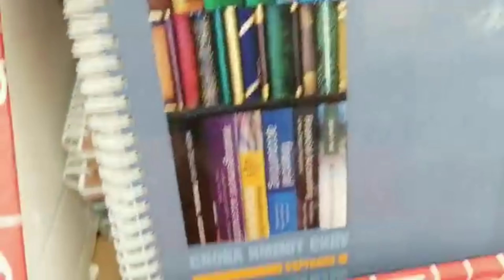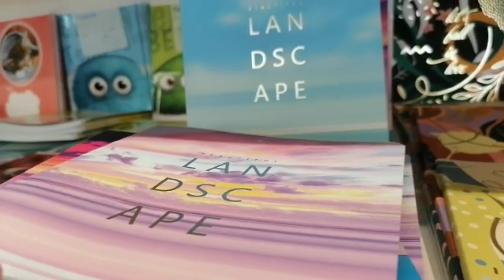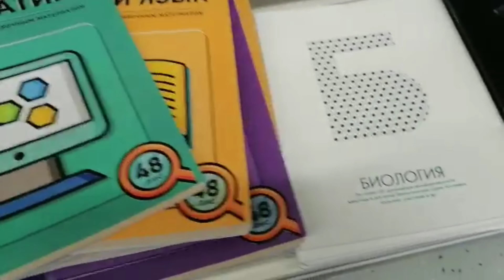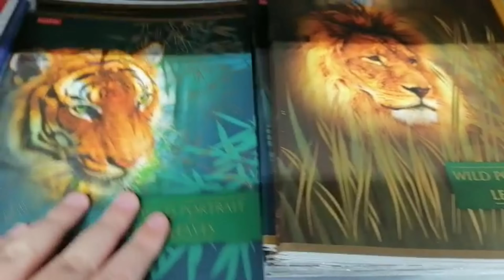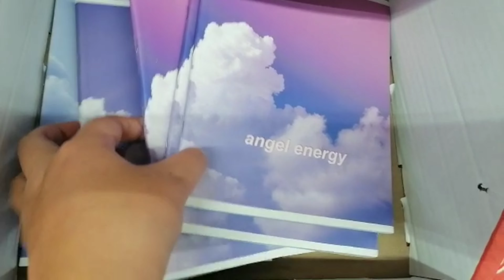КАНЦЕЛЯРИЯ|ЧТО КУПИТЬ В МАГНИТЕ|BTS|2021